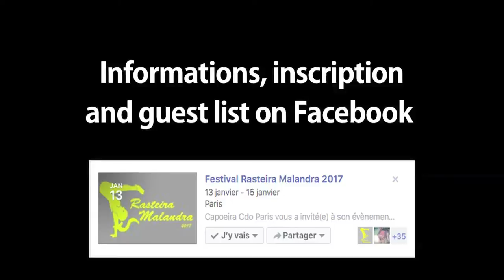10ème Festival Rasteira Malandra - CDO Paris 13-15 janvier 2017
Cette année encore, CDO Paris organise son festival féminin Rasteira Malandra (10ème édition !), du 13 au 15 janvier 2017.
Rasteira Malandra, c'est un festival où les femmes capoeiristes sont à l'honneur : tous les cours sont donnés par les femmes, mais le festival est ouvert à tous bien sûr.
Toutes les informations sont disponibles sur la page Facebook de l'événement